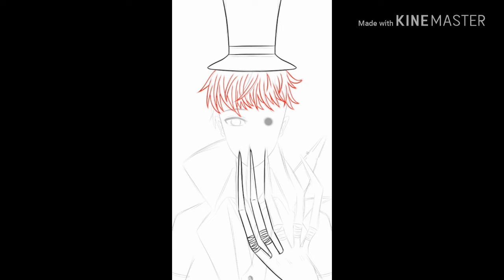[Speed paint] identity v Jack the ripper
แอป - ibispaint , kine master